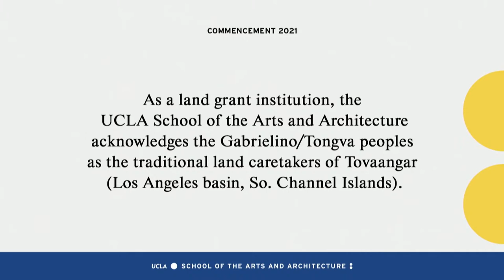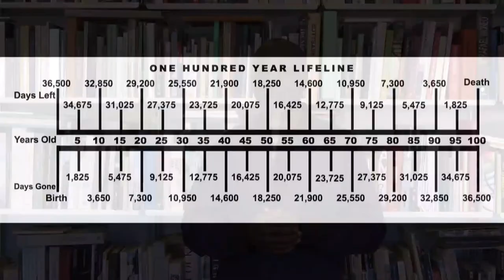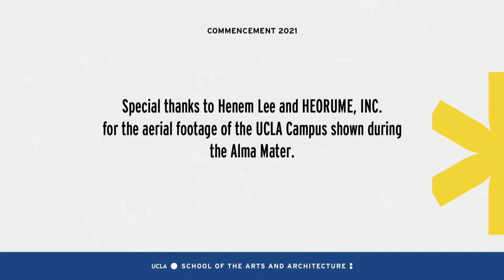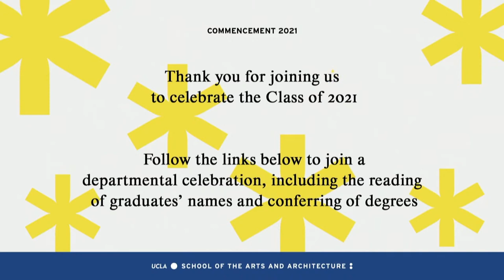Commencement 2021 | UCLA School of the Arts and Architecture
Please click one of the links below to join your student’s departmental celebration.